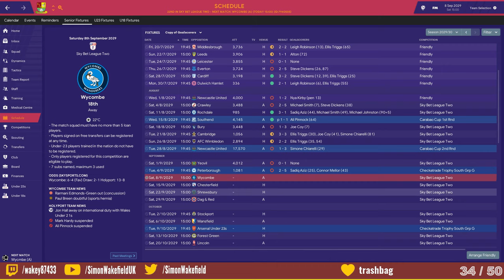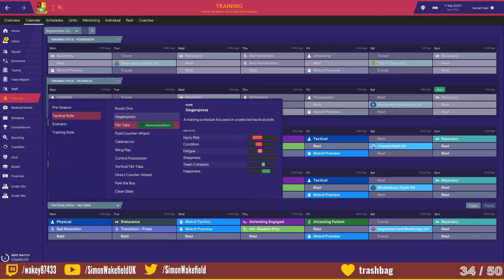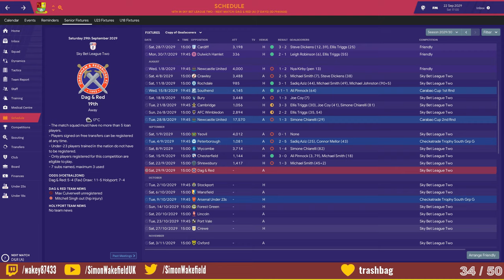ZEROS TO HEROES | S11E03 | HOLYPORT | FOOTBALL MANAGER 2019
Welcome to Zeros To Heroes. In this, save I started unemployed with no experience or badges, went on Holiday for a few months and then applied for all open Tier 10 jobs. The goal to take the first club that offered me the job all the way from Tier 10 to Premier League (And Champions league) glory.

The Youtube videos are an edited version of my Live streams on Twitch.

Theme Music
Astronaut feat. Harry Brooks Jnr - Champions

Closing Title Music
Pegboard Nerds feat. Elizaveta - Hero

Background Music
Disero feat. Joshua Smith - Like That
Ephixa & Heartful - Sundance
Tony Romera - I Can't
CloudNone & Direct feat. Slyleaf - Chasing Daylight
Hyper Potions feat. Danyka Nadeau - Unbreakable
Gareth Emery & Standerwick feat. HALIENE - Saving Light
Eminence - Hollow Mind (feat. Q'AILA)
Pegboard Nerds - Back To Me